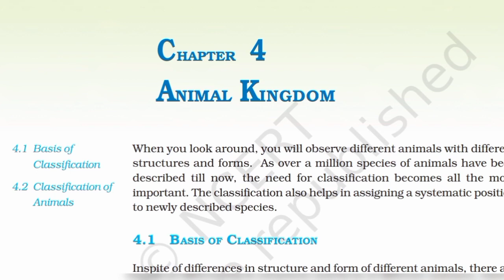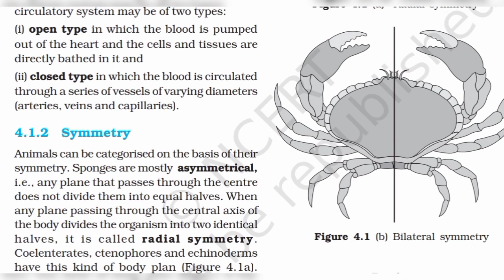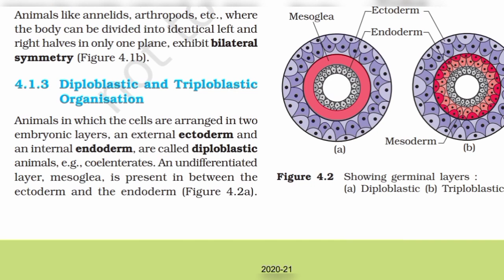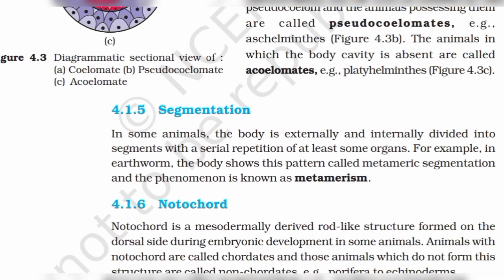ANIMAL KINGDOM PART-1 INTRODUCTION